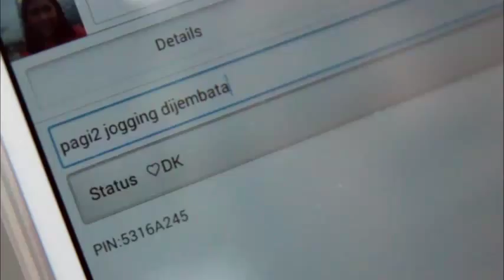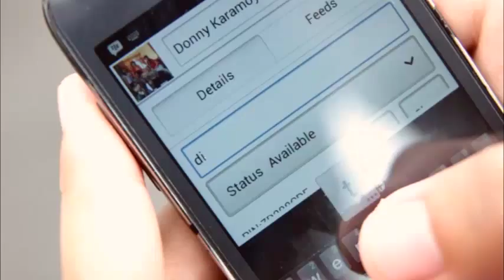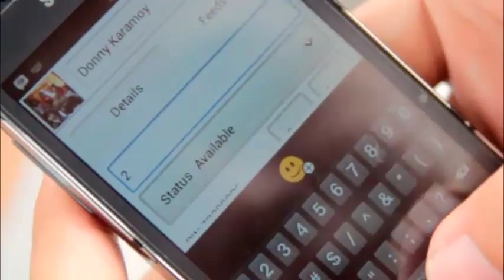DONNY WENSA SDE by Ivan Stephanus